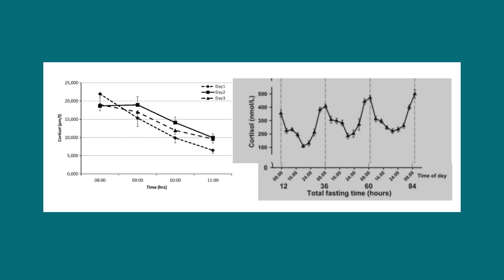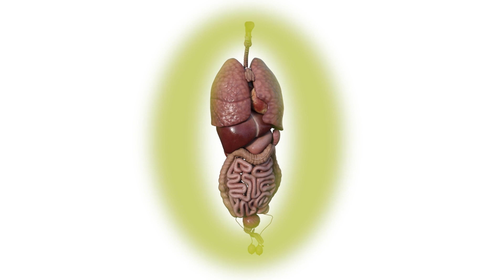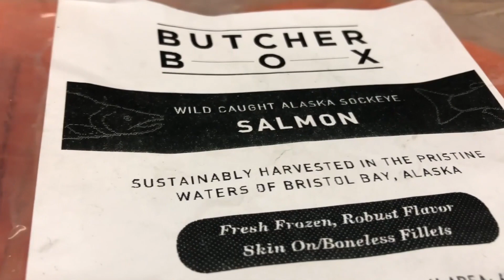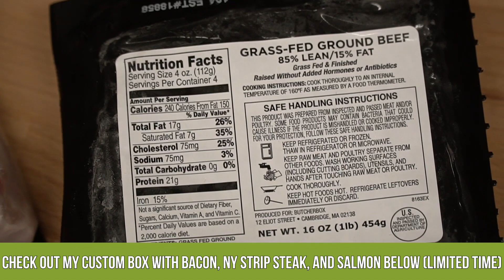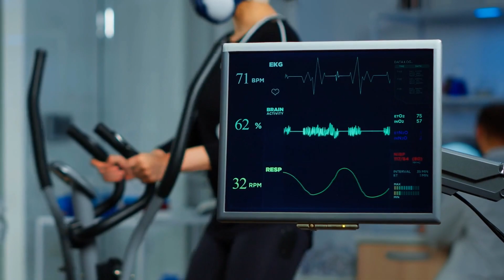This Prolonged Fasting Mistake Increases Cortisol TOO Much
References